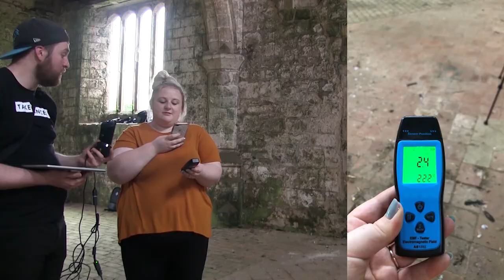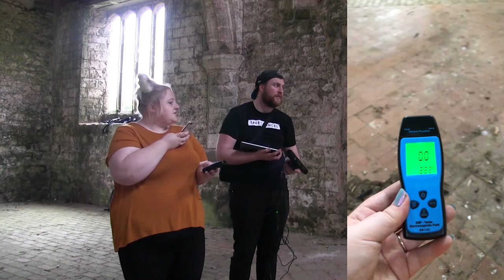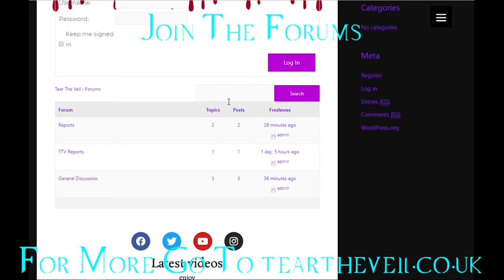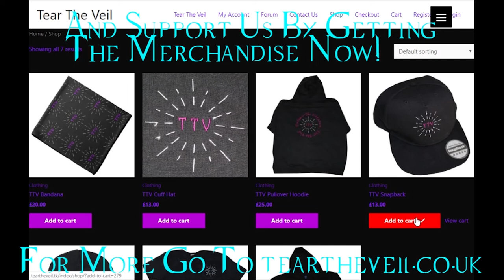We Stumble Across Other Investigators And A Ghost Cow At Devils Church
We return to Devils Church and stumble across some other paranormal investigators only to be haunted by a ghost cow. As insane this sounds you will have to check this out to see exactly what happens.